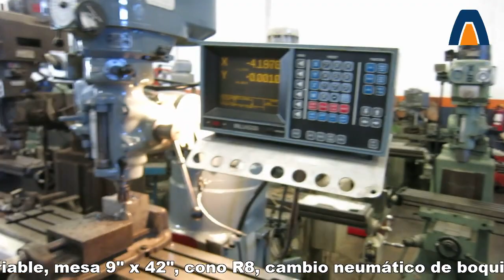frv-363 Fresadora vertical marca Bridgeport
Bridgeport (E.U.A.) Fresadora vertical No.2, mesa 9" x 42", cono R8,  vel. variable (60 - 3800 RPM), cambio neumático de boquillas, Automáticos en X,Y, husillos de bolas, motor 1.5 HP, s/n. 12BR178331